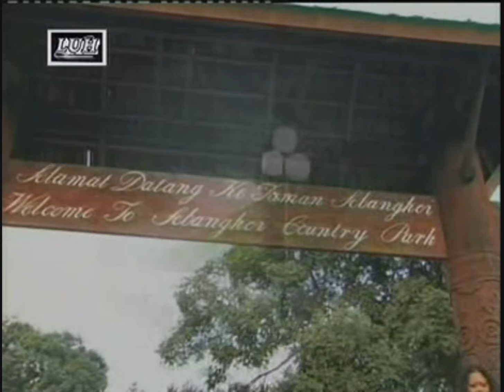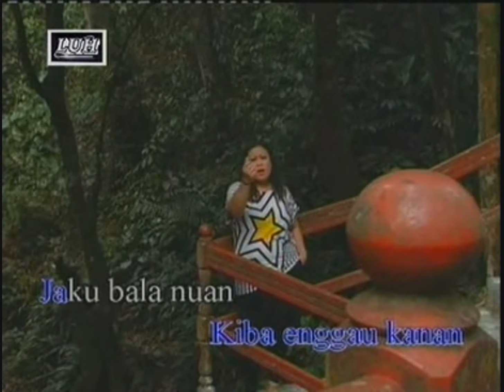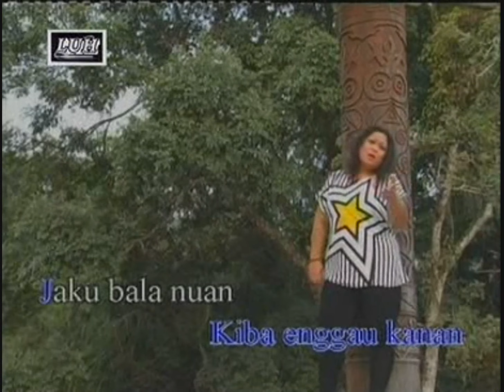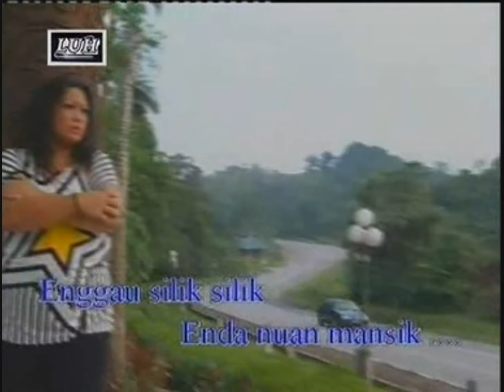Petenah Bala Nuan - Winnie Albert